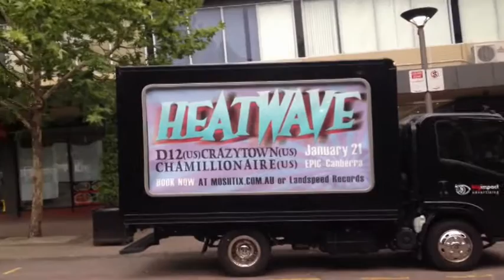The HeatWave truck hits the road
If you can get a pic with this truck or a poster or billboard for HeatWave in the background post it up on the HeatWave event page.
You get crazy enough, get funny enough or get sexy enough and bam Scott Walker and Tim SkillBilly Neild will take you back stage to meet your favourite HeatWave artist.